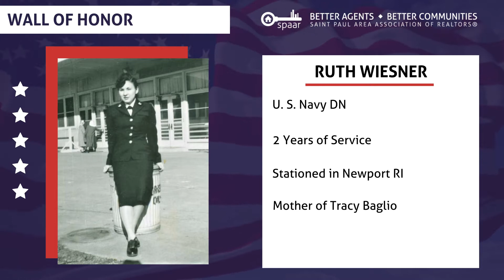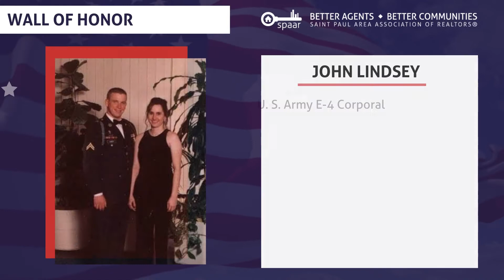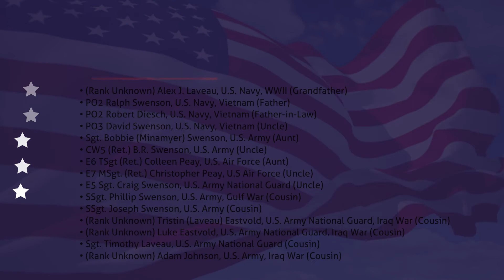Wall of Honor - Veterans Day 2020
To all those who served or who are currently serving, we say thank you.